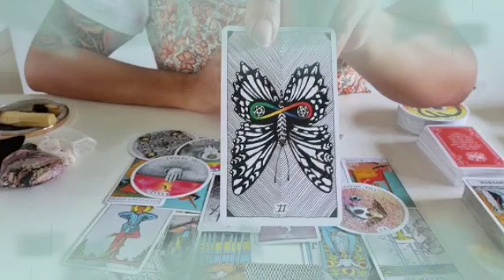برج السرطان ♋ من 18 إلى 28 مارس 2023 ♥️ شخص يعانى بدونك كثير😔يندم عليك💔يبحث عنك ويلاقيك👰حب كبير♥️